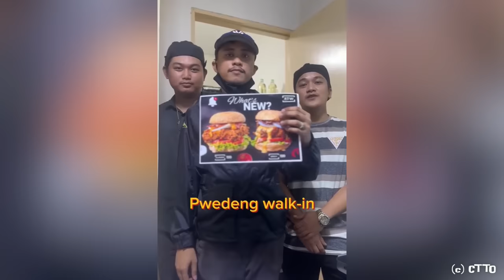Claro the Third REACTS to "SKIBIDI TOILET MALL SHOW"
BAKIT MAY INIDORO SA MALL?

4. Answer daily "Question of the Day".
5. 1 winner will be announced on every 1st upload of the month.